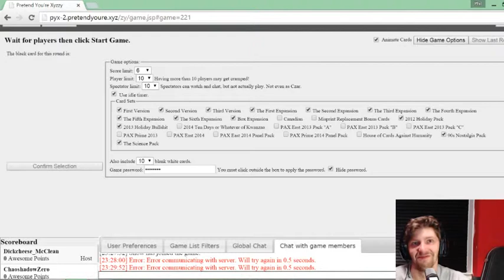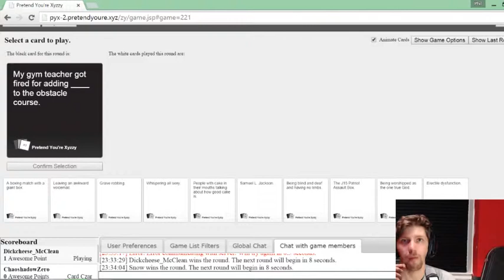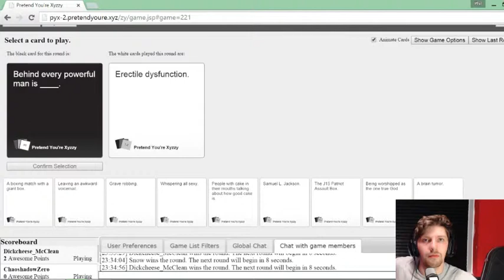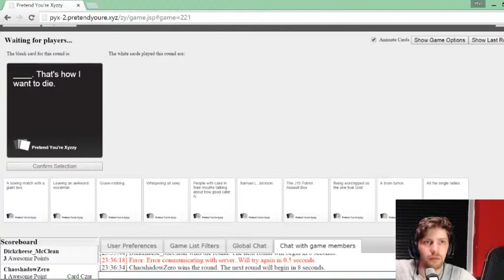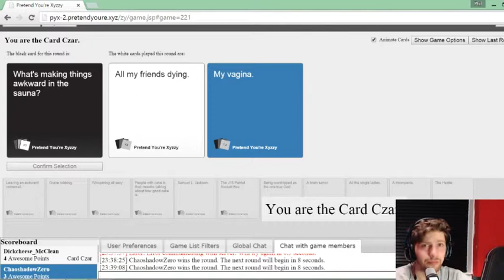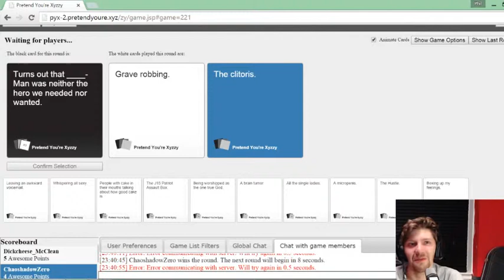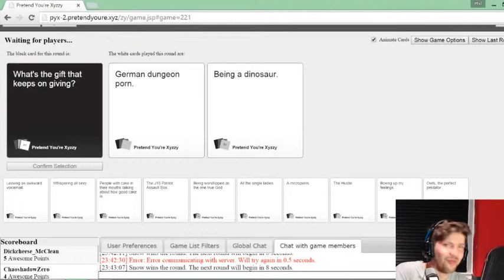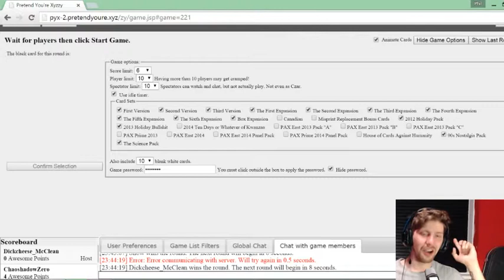WARNING: MOST OFFENSIVE GAME EVER - Cards Against Humanity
I played Cards Against Humanity with Kyle and James. We love playing this game, because despite the fact that it occasionally demonstrates just how terrible we are as people.